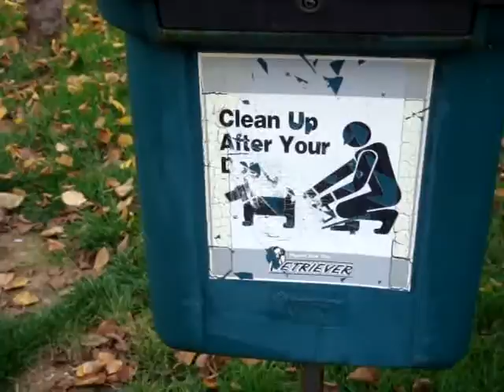guerdo Show - Castelo?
castelo?